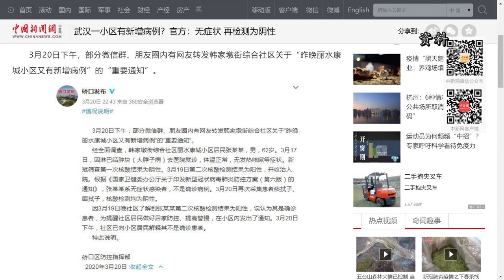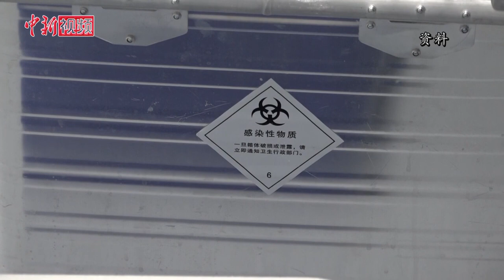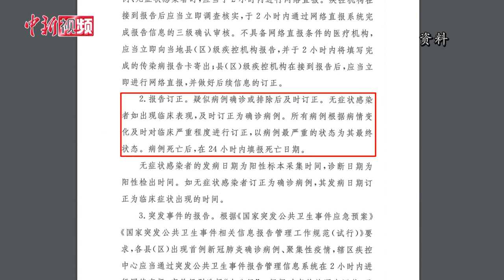曾光解读“无症状感染者”：需隔离观察 但不应被当成病人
3月20日，网上有消息称武汉有小区出现新增的新冠肺炎病例，引发关注。对此，武汉有关方面回应表示，小区居民张某某为无症状感染者，非确诊病例。3月23日，中新社记者就此采访了国家卫健委高级别专家组成员曾光。

据国家卫健委发布的第六版新冠肺炎防控方案，“无症状感染者”指的是无临床症状，呼吸道等标本新冠病毒病原学或血清特异性IgM抗体检测阳性者。曾光告诉记者，检测可能出现“假阳性”结果，因此需对无症状感染者进一步诊断鉴别，不能仅凭检测阳性就判断其为确诊病例。

在第六版防控方案中，将确诊病例与无症状感染者分别列出。对此曾光指出，无症状感染者不应被看作新冠肺炎患者，但他们也有可能处在潜伏期，后期可能会出现症状，转为确诊患者，所以需要对他们进行隔离。

第六版防控方案同样提及，无症状感染者如出现临床表现，及时订正为确诊病例。此外还提到，对无症状感染者应集中隔离14天，两次核酸检测阴性方可解除隔离。（温孟馨）